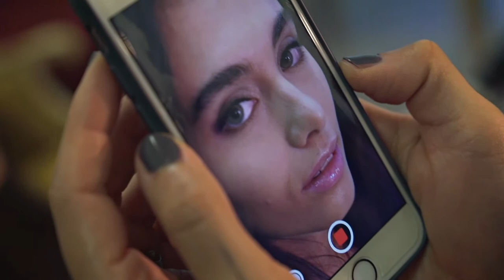ADV SPOT 2020 - LASH Torino